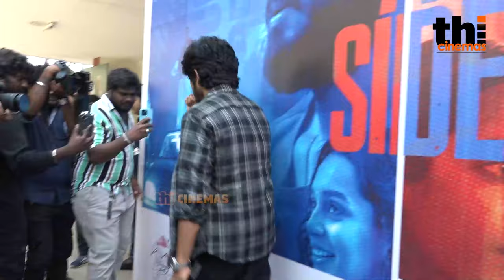Full Video - Por Movie Press Meet | Arjun Das, Bejoy Nambiar, Sanchana Natarajan, Tj Bhanu